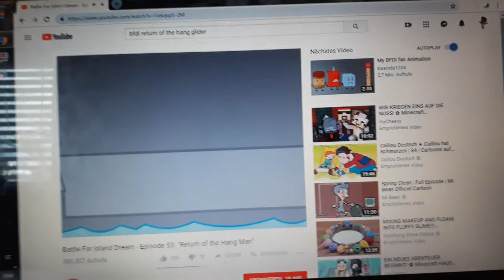BFDI darmat lissy Bonnet BR Season 13